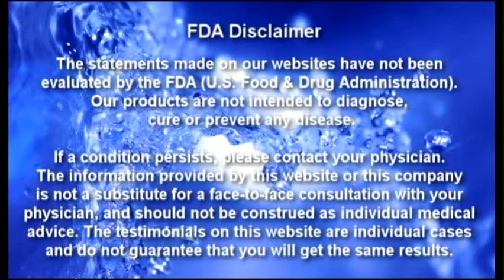Mary Helen reveals how Alkaline and Acid Water has benefited her life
Mary Helen shares how Alkaline Water's neutralizing effects have done away with the health problems she had involving the high acidity levels of her body.

She also explains how the by-product of Alkaline Water, Acid Water, works great as a cleaner and anti-bacterial solution.